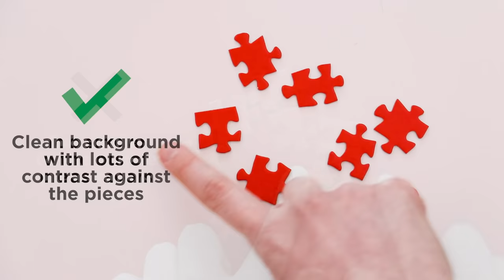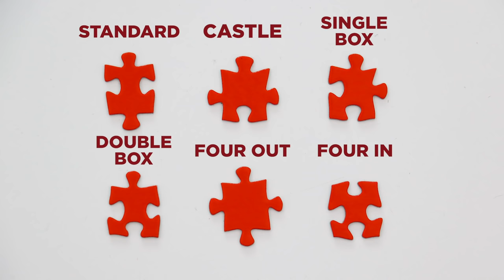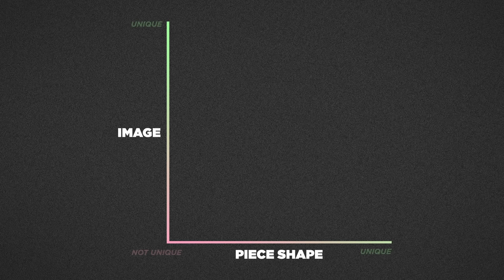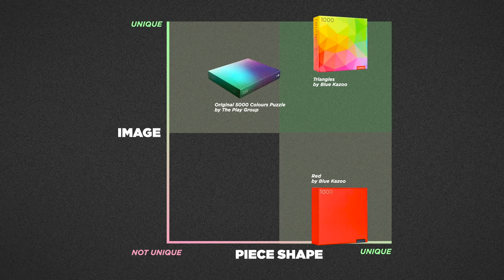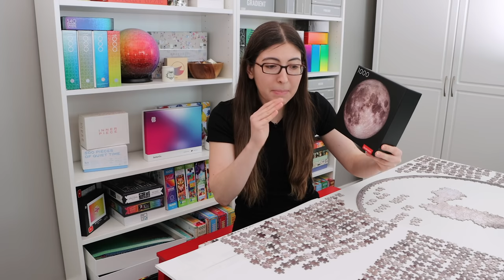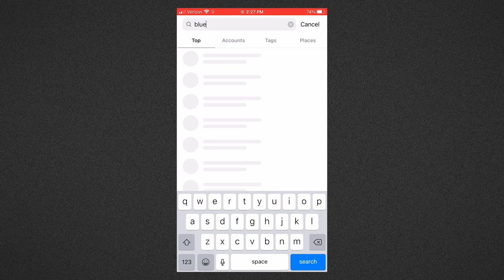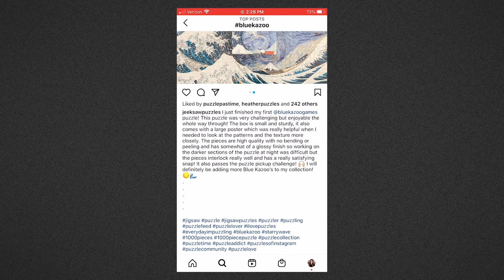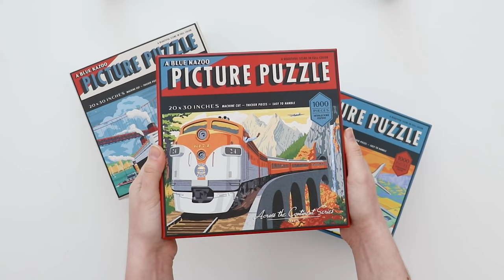How to Solve a Solid Color Puzzle (Expert-Level Strategies)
Check out my video about the Puzzler puzzle to see how to do puzzles with random cut pieces: